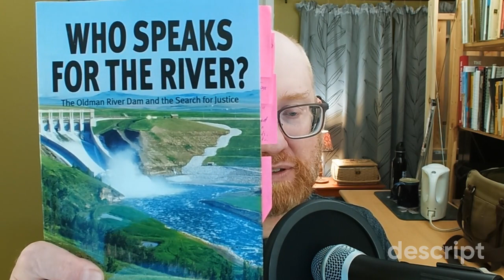519 Who Speaks For The River? (Book Review May 2023)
RealisticRegenAg | With the current plans to expand irrigation capacity in Southern Alberta I’m highlighting a book I read a year and half ago that covers what happened the last time a major project happened in Alberta. Join me as I discuss “Who Speaks For The River?” by Robert Girvan.

Welcome to Plants Dig Soil. The podcast that supports my consulting business of the same name. I focus on RealisticRegenAg. This means it has to be proven & profitable, benefiting farmers now and in the future. The podcast is free but if you want to go a little deeper, I encourage you to check out the community and the online course (links are in the description). If you farm in Alberta, Canada, I can help you with funding that helps you try new practices on your farm. In many cases, the cost of my consulting can be included in the application. Consulting packages start from a simple Q&A to full farm planning. Pricing reflects the independent structure of the business. You pay for the advice and that’s it. I do not sell any products. I will recommend them where I see fit but I make no money from your use of anything I recommend. We can work remotely or in-person, or a combination of the two. You are not tied to long term commitments. I give you everything and you are free to implement on your own or with another company. Of course, I always love to work with people over the long term.

Transcript is available on the YouTube video by enabling captions or transcript.